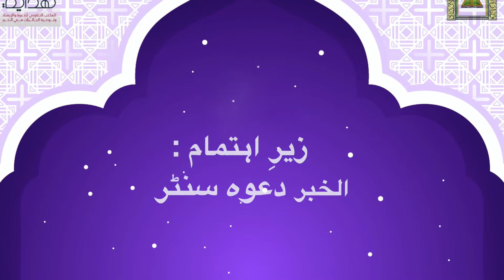Online Q/A Session 19 - آن لائین سوال وجواب سیشن ١٩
رمضان آن لائین پروگرام
سوال وجواب سیشن : ١٩
Online Q/A Session 19

برپفت بروز : جمعه رات ، جمعه، ، هفته
Every Week Tuesday To Saturday

مقرر و داعيه :
 ابو عدنان محمد منير قمر

زيرِ اہتمام :
اسلامک دعوہ سنٹر ، الخبر
سعودى عرب KSA

میزبان فضیلة الشیخ :
شمس الزمان